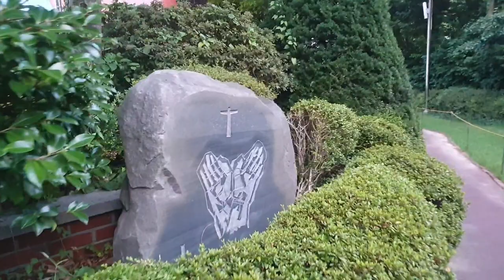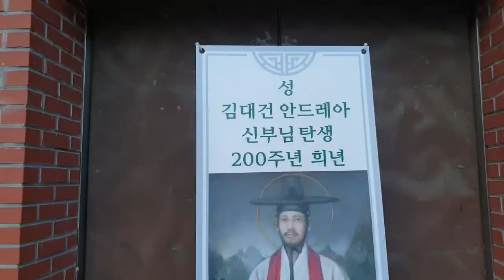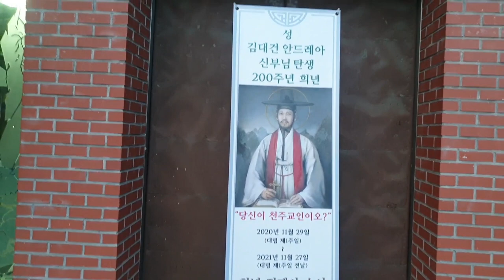남천성당 Namcheon Cathedral 부산의 아름다운성당 소개#외관 오른쪽 천국의 열쇠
부산 수영구 수영로 427번길 15(남천동)
남천성당은 1979년 6월 8일에 설립되었으며,
데레사병원의 임시 사옥을 리모델링하여 성당으로 사용하여 오다
1980년대 중반에 대단지 아파트가 들어서고
공공 기관이 잇달아 들어오면서 인구가 증가하게 되었고,
성전 건립 필요성이 제기되어, 이에 따라 1988년에
새 성전 건립이 본격적으로 이루어졌습니다
대지 1만 1200㎡에 건평 2,072㎡,
연건평 4,460㎡ 규모의 초현대식 대성전으로
신자들의 적극적이고도 단합된 노력 끝에
1992년 5월 31일에 대성전 축성식을 가졌습니다.

당시 3,000좌석의 성전은 전국 최대규모라고 하였으며,
1995년에는 성전을 덮고 있는 유리 천장을
스테인드글라스로 완성하여 최대 규모와
더불어 아름다운 성전을 이룩하였다.
이렇게 대성전이 완성되면서 부산교구의 주교좌성당이 되었으며,
부산교구의 사제 서품식은 물론 교구의 대규모
행사가 남천성당에서 열리게 되었습니다.

처음 부산교구는 중앙동에 있는 중앙성당만 주교좌 성당이였지만
1992년에 축성식과 함께 새 주교좌성당으로 남천성당이 설정 되면서
기존에 중앙성당과 함께 총 2곳이 현재 부산교구의 주교좌 성당입니다.

1992년에 축성식과 함께 새 주교좌성당으로 남천성당이 설정 되면서

남천성당의 건물은 돛대를 표현한 현대적 외양으로
왼쪽은 45도 사선으로 경사져 있고
오른쪽은 거대한 열쇠모양으로 천국의 열쇠를 표현한것이라고 합니다.

성당 입구 오른쪽에는 남천성당의 주보성인인
상재상서 (上宰相書)를 들고있는
성 정하상 바오로 동상이 있으며,
호교론서와 상재상서를 저술한 바오로 성인은
1839년 정하상 바오로 성인이 순교하던 해에
직접 작성한 약 2000자로 단문의 글이나,
가장 요령 있게 천주교의 입장을 밝히고
천주교 박해를 중단해야 할 것을 주장하는  이름 높은 저서입니다.

성전 죄측의 거대한 스테인드 글라스는
45도로 기울어진 거대한 커튼월을 통해 들어오는
강한 빛을 완화시키기 위해 스테인드글라스 제작이 결정된 것으로.
가로 53m, 세로 42m, 총 2226㎡의 넓은 면적으로
삼위일체를 상징하는 큰 원을 중심으로 그 안에
여러 가지 작은 형상들이 그려져 있으며,
영원성을 나타내는 원은 신의 완벽함은
물론 끝나지 않는 존재를 표현하고 있답니다.
창세기 천지창조에서 언급되고 있는
태초의 빛과 물의 창조를 형상한 것과 동시에
하늘의 영광을 담아내고 있으며,
특히 자연광이 통과될 때 성당 내부에 내려앉는
푸른빛은 전례공간의 영적인 분위기를 한층 더
고취시킬 뿐 아니라 성당 전체의 분위기를 보다
생동감 있게 만들어 주고 있습니다.

또한 창 하단에는 각각의 유리창에 천지창조와 구세사의
중요한 사건들이 개별적으로 형상화돼 있으며
이는 전체와 부분을 번갈아 보며 균형을 맞추고자
한 작가의 의도가 담겨진 것으로

1993년에 계획되어 2년여의 작업 끝에 완성된 작품은
서양화가 조광호 신부(인천 가톨릭대 조형예술대학)의 대표작이며
벽이자 지붕 역할을 하고 있는 커튼월을 모두 스테인드글라스로 처리한
건축적 스테인드글라스의 대표적인 예라고 합니다.
남천성당은 성 김대건 안드레아 신부님의 희년살이를 위해
교구장님께서 지정한 성당으로 성전 제대 오른쪽에
유해가 안치되어 있습니다.

성전밖 왼쪽 십자가의 길 성모자상과 기도실이 있으며,
성당건물 오른쪽에는 우리농산물 판매장 과
에덴 카페가 함께 운영중입니다.